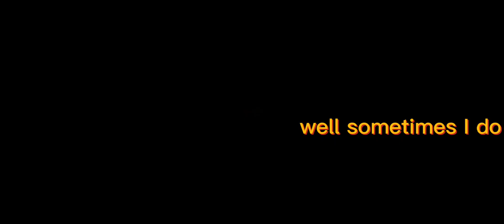somebody that I used to know x I'm not angry anymore meme MHA/BNHA BKDK/DKBK